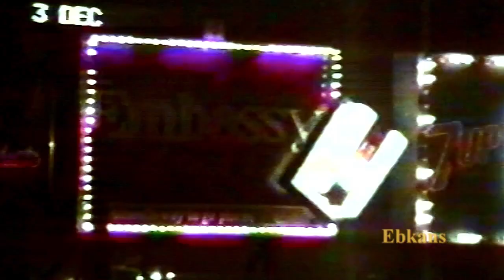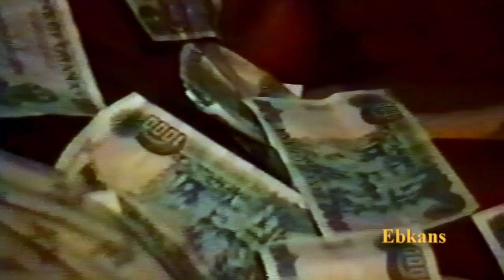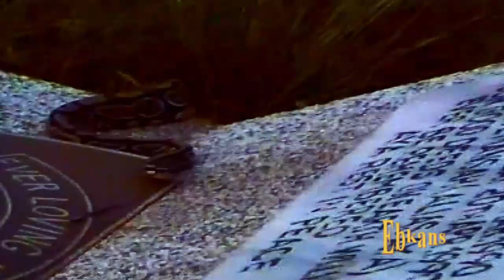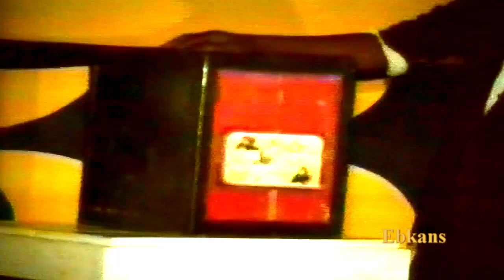DIABOLO The Snake Man 1989 Ghanaian movie